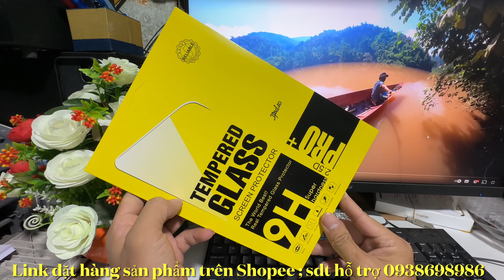IPAD 10 / Cachs Dán Cường Lực IPad 10 - Gen 9-2022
Cách dán cường lực iPad 10-Gen9-2022 dễ nhất

Link gian hàng có đầy đủ phụ kiện điện thoại